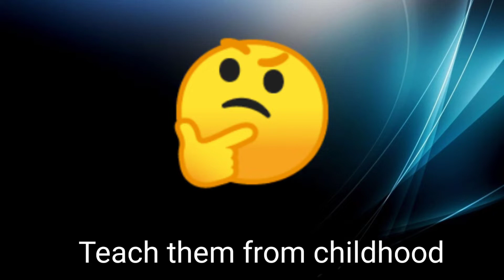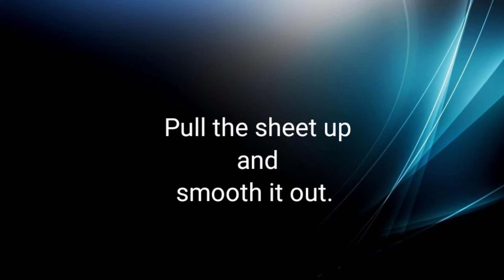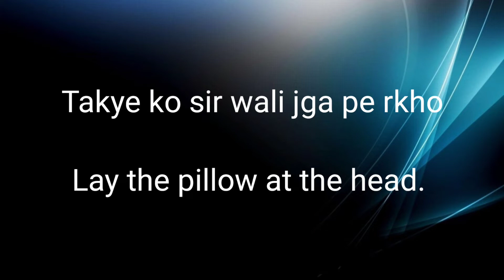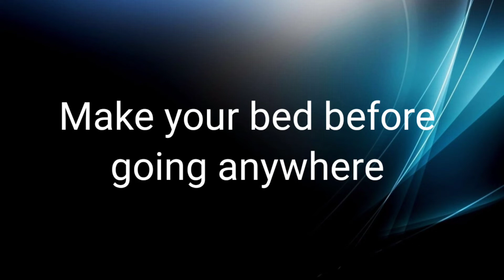LEARN ENGLISH Make bed with kids in English /English sentences for making bed.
Teach your child good behavior as well as household chores with english sentences One of the best introductory chores for your little one is to have them make their bed in the morning.

 "It is simple and doesn't take too long,". Of course, you have to teach them the ropes before they can get into the habit.

Here, we will explore how to teach your child to make their bed, the benefits of chores, and how real-life parents have mastered the bed-making task with their kid's.

 There comes a point in every parent's life when they are cleaning up the aftermath of a toy tornado and think,
 "Wait, why isn't my kid doing this?
" Good news—they should be! While most kids don't exactly enjoy doing chores, creating structure and good habits is essential for their growth and development.